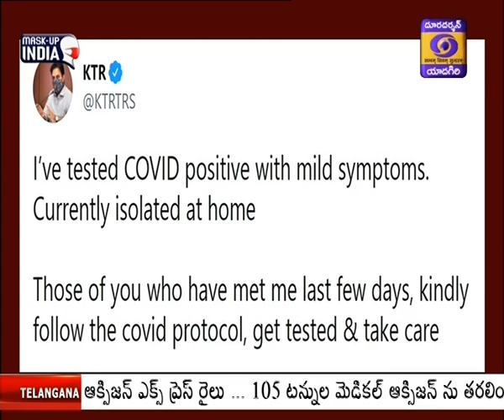KTR Covid Positive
011-KTR Covid Positive            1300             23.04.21

TRS కార్యనిర్వాహక అధ్యక్షుడు, మంత్రి కె.తారక రామారావుకు కొరోనా సోకింది. పరీక్షల్లో తనకు కొవిడ్‌ పాజిటివ్‌ నిర్ధారణ అయినట్లు ట్విటర్‌ ద్వారా ఆయన వెల్లడించారు.  స్వల్ప లక్షణాలు ఉండటంతో హోం ఐసోలేషన్‌లో ఉన్నట్లు కేటీఆర్‌ పేర్కొన్నారు. ఇటీవల తనను కలిసి వారంతా పరీక్షలు చేయించుకోవాలని.. కొవిడ్‌ నిబంధనలను పాటించాలని ఆయన కోరారు